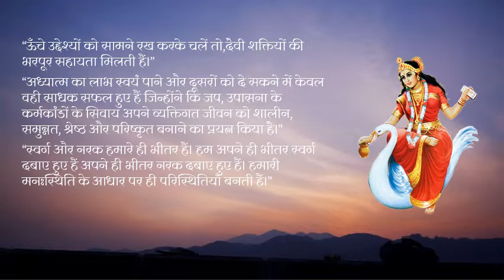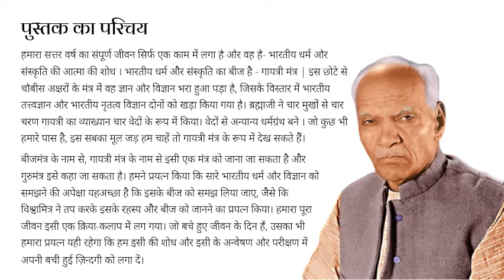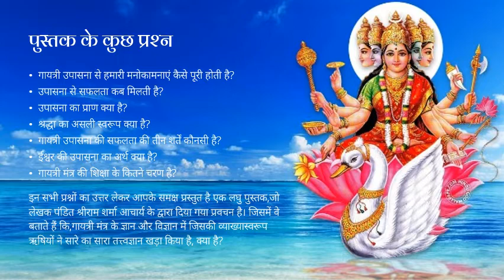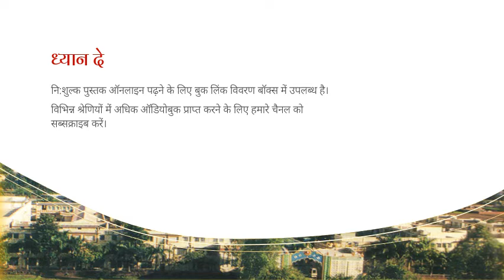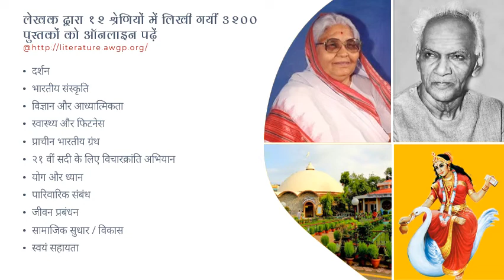पुस्तक परिचय : गायत्री उपासना की सफलता की तीन शर्तें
*_"ऊँचे उद्देश्यों को सामने रख करके चलें तो,दैवी शक्तियों की भरपूर सहायता मिलती हैं।"_*- पंडित श्रीराम शर्मा आचार्य

*_"अध्यात्म का लाभ स्वयं पाने और दूसरों को दे सकने में केवल वही साधक सफल हुए हैं जिन्होंने कि जप, उपासना के कर्मकांडों के सिवाय अपने व्यक्तिगत जीवन को शालीन, समुन्नत, श्रेष्ठ और परिष्कृत बनाने का प्रयत्न किया है।"_*- पंडित श्रीराम शर्मा आचार्य

*_"स्वर्ग और नरक हमारे ही भीतर हैं। हम अपने ही भीतर स्वर्ग दबाए हुए हैं अपने ही भीतर नरक दबाए हुए हैं। हमारी मनःस्थिति के आधार पर ही परिस्थितियाँ बनती हैं।"_*- पंडित श्रीराम शर्मा आचार्य

_सोशल मीडिया प्रकाशन तिथि- 18 जून 2022_

*पुस्तक का नाम- गायत्री उपासना की सफलता
की तीन शर्तें*

पुस्तक का कोड - H_JS_28

*पुस्तक का परिचय*

हमारा सत्तर वर्ष का संपूर्ण जीवन सिर्फ एक काम में लगा है और वह है- भारतीय धर्म और संस्कृति की आत्मा की शोध । भारतीय धर्म और संस्कृति का बीज है - गायत्री मंत्र | इस छोटे से चौबीस अक्षरों के मंत्र में वह ज्ञान और विज्ञान भरा हुआ पड़ा है, जिसके विस्तार में भारतीय तत्त्वज्ञान और भारतीय नृतत्व विज्ञान दोनों को
खड़ा किया गया है। ब्रह्माजी ने चार मुखों से चार चरण गायत्री का व्याख्यान चार वेदों के रूप में किया। वेदों से अन्यान्य
धर्मग्रंथ बने । जो कुछ भी हमारे पास है, इस सबका मूल जड़ हम चाहें तो गायत्री मंत्र के रूप में देख सकते हैं।

बीजमंत्र के नाम से, गायत्री मंत्र के नाम से इसी एक मंत्र को जाना जा सकता है और गुरुमंत्र इसे कहा जा सकता है। हमने प्रयत्न किया कि सारे भारतीय धर्म और विज्ञान को समझने की अपेक्षा यहअच्छा है कि इसके बीज को समझ लिया जाए, जैसे कि विश्वामित्र ने तप करके इसके रहस्य और बीज को जानने का प्रयत्न किया। हमारा पूरा जीवन इसी एक क्रिया-कलाप में लग गया। जो बचे हुए जीवन के दिन हैं, उसका भी हमारा प्रयत्न यही रहेगा कि हम इसी की शोध और इसी के अन्वेषण और परीक्षण में अपनी बची हुई ज़िन्दगी को लगा दें।

*पुस्तक के कुछ प्रश्न*

🤔 गायत्री उपासना से हमारी मनोकामनाएं कैसे पूरी होती है?
🤔 उपासना से सफलता कब मिलती है?
🤔 उपासना का प्राण क्या है?
🤔 श्रद्धा का असली स्वरूप क्या है?
🤔 गायत्री उपासना की सफलता की तीन शर्तें कौनसी है?
🤔 ईश्वर की उपासना का अर्थ क्या है?
🤔 गायत्री मंत्र की शिक्षा के कितने चरण है?

इन सभी प्रश्नों का उत्तर लेकर आपके समक्ष प्रस्तुत है एक लघु पुस्तक,जो लेखक पंडित श्रीराम शर्मा आचार्य के‌ द्वारा दिया गया प्रवचन है। जिसमें वे बताते हैं कि,गायत्री मंत्र के ज्ञान और विज्ञान में जिसकी व्याख्यास्वरूप ऋषियों ने सारे का सारा तत्त्वज्ञान खड़ा किया है, क्या है?

🔺"उपासना के साथ एक तथ्य यह जुड़ा हुआ है कि,
अटूट श्रद्धा होनी चाहिए।"

🔺"दुराचारी आदमी, दुष्ट आदमी, नीच पापी और पतित आदमी भगवान का नाम लेकर यदि चाहें तो पार नहीं हो सकते।"

🔺"देवता सहायता तो करना चाहते हैं, लेकिन सहायता
करने से पहले यह तलाश करना चाहते हैं कि हमारा उपयोग कहाँ किया जाएगा? किस काम के लिए किया जाएगा? यदि घटिया काम के लिए उसका उपयोग किया जाने वाला है, तो वे कदाचित ही कभी किसी के साथ सहायता करने को तैयार होते हैं।"

🔺"जिन्होंने किसी अच्छे काम के लिए, ऊँचे काम के लिए भगवान की सेवा और सहायता चाही है,उनको बराबर सेवा और सहायता मिली है।"

🔺"पीड़ित मानवता को ऊँचा उठाने के लिए,देश, धर्म, समाज और संस्कृति को समुन्नत बनाने के लिए हम उपासना करते हैं, अनुष्ठान करते हैं।"

🔺"जो भगवान से डरता है,उसको संसार में और किसी से डरने की जरूरत नहीं होती।"

🔺"आस्तिकता का अंकुश हर आदमी को ईमानदार बनने के लिए, अच्छा बनने के लिए प्रेरणा करता है, प्रकाश देता है।"

🔶 गायत्री उपासना की सफलता की तीन शर्तें
🔶 आस्तिकता, आध्यात्मिकता और धार्मिकता

*लेखक के बारे में*
पंडित श्रीराम शर्मा आचार्य (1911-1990) भारतीय स्वतंत्रता संग्राम सेनानी, समाज सुधारक, महान गायत्री साधक, युग निर्माण योजना के सूत्रधार, युग ऋषि और वैज्ञानिक अध्यात्मवाद के प्रणेता होने के साथ-साथ विशिष्ट साहित्य सर्जक रहे। उन्होंने 3200 से अधिक पुस्तकों का लेखन किया है ।